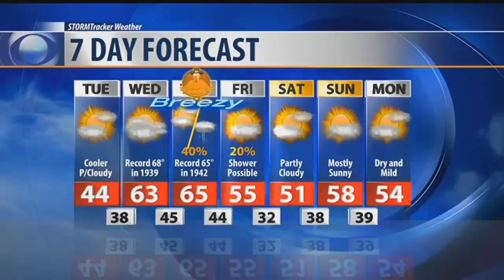Q2 Weather: First wind, then warm